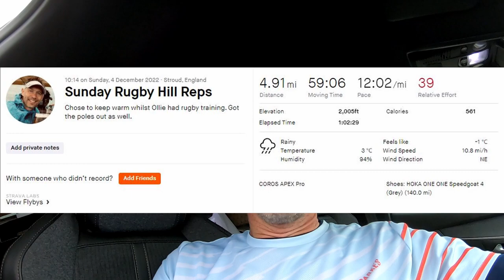I LOVE HILLS! | VLOGMAS Day 4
I love hills! Do you? Let me know!

Camera: GoPro Hero 7
Watch: COROS Apex Pro
Shoes: HOKA One One Speedgoat 4

MUSIC
Music from Uppbeat (free for Creators!):